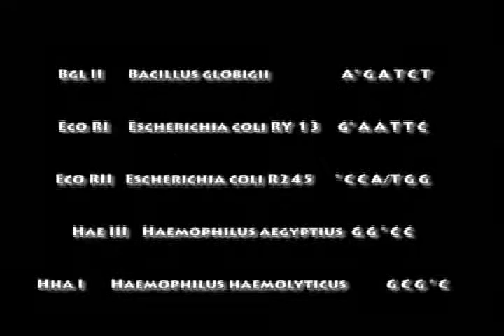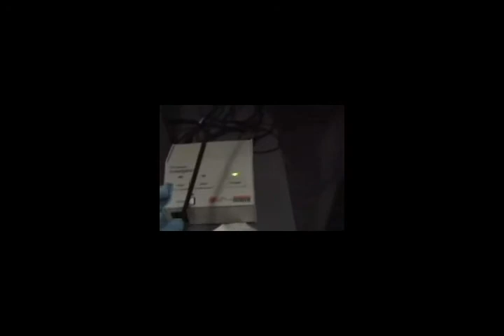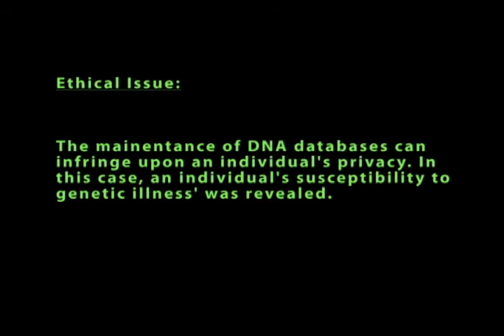Le Meurtrier de Paris - a murder mystery (Part 1)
PART 2 IS A LOT FUNNIER...
Le Meurtrier de Paris is a movie made by Meet and Nikhil for a Biology project. It explains various methods of DNA Profiling. It is intended to be funny, please do not get offended. A few clips from other youtube videos were used.

NOTE: The sound is inconsistant, you may have to raise or otherwise lower the sound at various sections of the movie.
Due to the maximum limit of videos imposed by youtube, the video was split into two parts.

This video uses theme songs (audio) from Doctor Who, Stargate, Chariots of Fire, Star Wars and Cops and video clips from PCR and Electrophoresis videos. Both the audio (theme songs) and the video (clips) were taken from other youtube videos. No infringement intended.